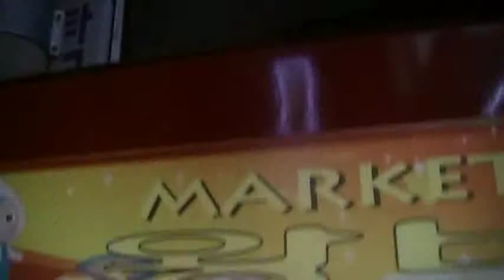First Night Exploring Seosan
Basically just me walking around my new city on the first night I stayed there. I had previously gotten myself lost before this video and eventually found my way back home. This is after that which is unfortunate since that would have been good footage.